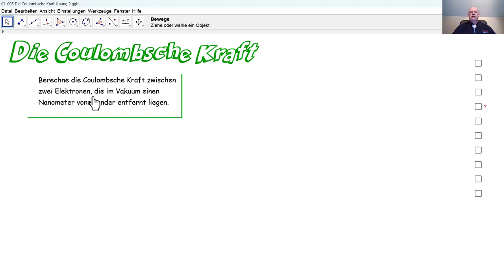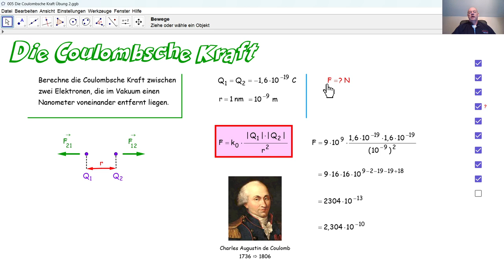Physik 5PhD005 Das Coulombsche Gesetz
Wir wenden die Coulombsche Formel in einem sehr einfachen Beispiel an.